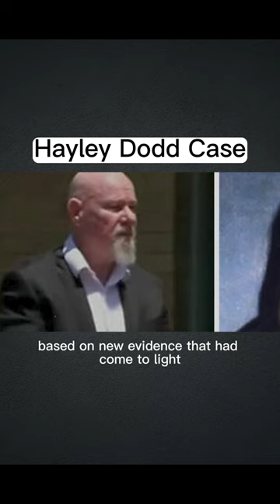Reason WHY you DONT hitchhiking alone | Hayley Dodd Case